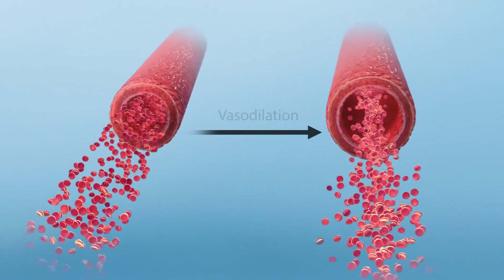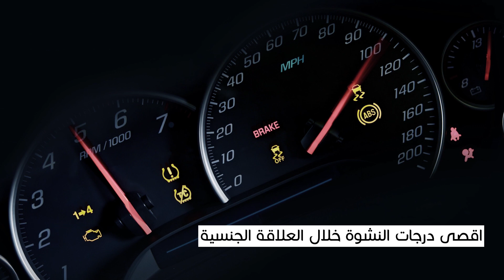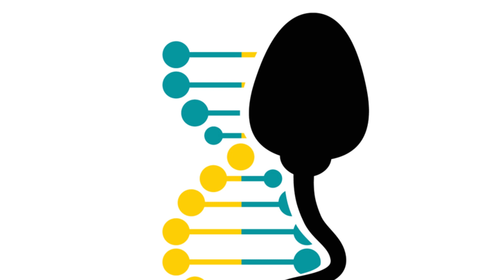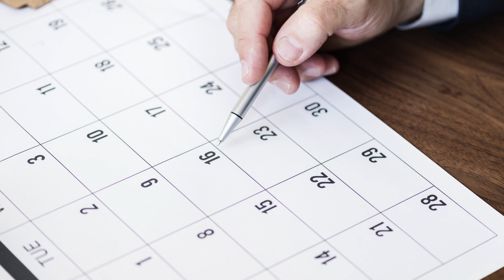مراحل العلاقة الزوجية عند الرجل .. من الفكرة .. الي النشوة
يلي الانتصاب دخول الجسم في عدد من المراحل التي تتحكم في جودة العلاقة الزوجية ومستوي الرضا بين الطرفين
الدكتور أسامة غطاس يوجه نصائح عامة تهم كل شاب ورجل للحفاظ على القدرة الجنسية

للرجال الراغبين في رعاية صحية متكاملة, دار الذكورة, يقدم الكثير من الخدمات الطبية, التي تنعكس أيجابا على صحة الرجل وتماسك الاسرة, حيث أن لدينا الخبرة الطويلة و طاقم العمل المدرب, ببروتوكول عمل متكامل قائم علي أسس علمية ودراسات بحثية وينفذ تحت إشراف المدير العام للمركز دكتور اسامه غطاس, و يعد المركز اول مركز متخصص في تركيب دعامة العضو الذكري ,باكبر عدد حالات تركيب دعامة علي مستوي العالم علي مدار ١٢ عام.

دكتور أسامة ومركز دار الذكورة دائما معكم ,لا تترد في السؤال أو الأستفسار

دار الذكورة - د /اسامة غطاس

اول مركز متكامل لصحة الرجل

عيادات مركز دار الذكورة:

1. عيادة الصحة الجنسية

2. عيادة الصحة الإنجابية

3. عيادة الصحة النفسية

4. عيادة جراحات التجميل

5. عيادة الأشعة التشخيصية

6. عيادة النساء

7. عيادة التغذية العلاجية

8. عيادة العلاج الطبيعي

للأستعلام:
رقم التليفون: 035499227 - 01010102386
للاستفسار والأسئلة الشائعة: